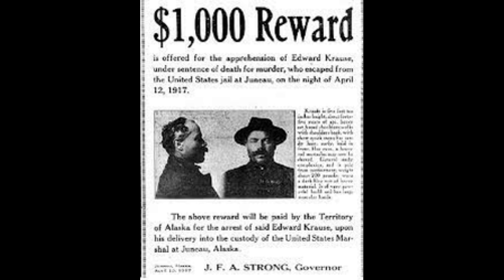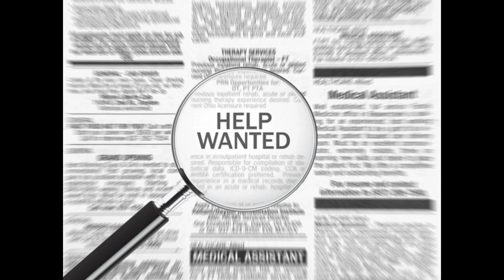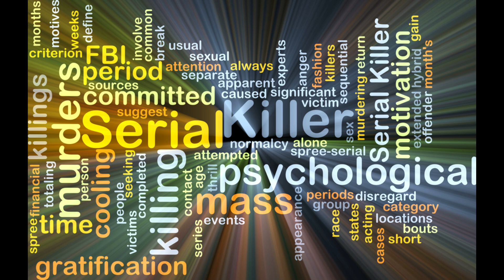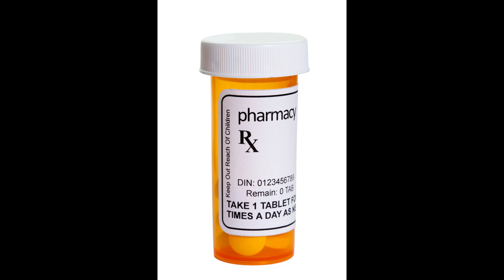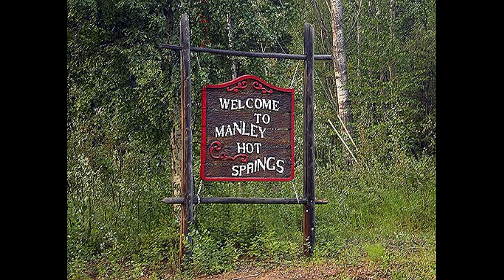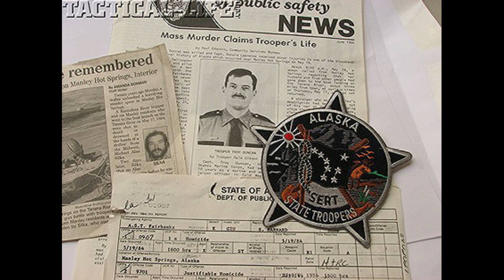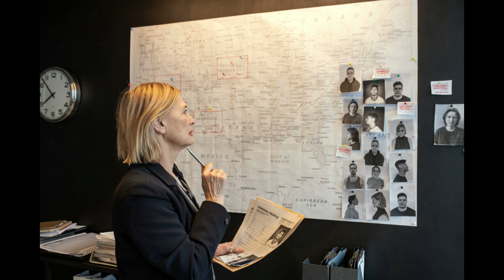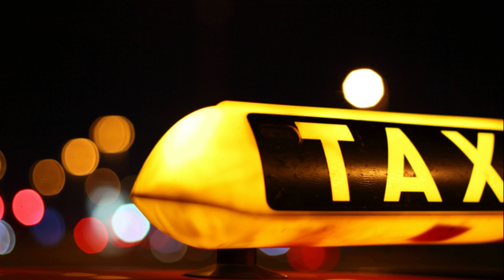AK Serial Killers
Alaska's Serial Killers, Mass Murderers, and Spree Killers from the Gold Rush until the present day. Alaska is beautiful, but it can also be dangerous.